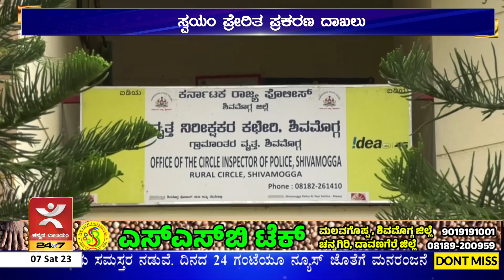ಪ್ರಚೋದನಕಾರಿ ಹೇಳಿಕೆ ಅರುಣ್ ಕುಮಾರ್ ಪುತ್ತಿಲ ವಿರುದ್ಧ ಪ್ರಕರಣ | ಕತ್ತಿಗಳನ್ನು ಪೂಜಿಸುವಂತೆ ಕರೆ ನೀಡಿದ್ದ ಪುತ್ತಿಲ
ಗಲಭೆ ಪೀಡಿತ ಶಿವಮೊಗ್ಗದ ರಾಗಿಗುಡ್ಡದಲ್ಲಿ ವಿವಾದಾತ್ಮಕ ಹೇಳಿಕೆ ನೀಡಿದ್ದ ಹಿಂದೂ ಸಂಘಟನೆ ಮುಖಂಡ ಅರುಣ್ ಕುಮಾರ್ ಪುತ್ತಿಲ ವಿರುದ್ಧ ಶಿವಮೊಗ್ಗ ಗ್ರಾಮಾಂತರ ಠಾಣೆ ಪೊಲೀಸರು ಸೊಮೊಟೊ ಪ್ರಕರಣ ದಾಖಲಿಸಿಕೊಂಡಿದ್ದಾರೆ. ಹಿಂದೂಗಳ ಮೇಲಿನ ದಾಳಿಗೆ ಸರ್ಕಾರ ಬೆಂಬಲ ನೀಡುತ್ತಿದೆ. ಹಿಂದೂಗಳು ಮನೆಯಲ್ಲಿ ತಲ್ವಾರ್ ಇಟ್ಟುಕೊಳ್ಳಬೇಕು. ನಮ್ಮ ಸಮುದಾಯದ ಬಳಿಯೂ ಆಯುಧಗಳು ಮತ್ತು ಕತ್ತಿಗಳಿವೆ. ನವರಾತ್ರಿಯ ಸಂದರ್ಭದಲ್ಲಿ ಆಯುಧಗಳನ್ನು ಪೂಜಿಸಲಾಗುತ್ತದೆ. ಅಂದು ಪ್ರತಿ ಮನೆಯಲ್ಲೂ ಆಯುಧ ಪೂಜೆಯನ್ನು ನೆರವೇರಿಸಬೇಕು. ಜನರು ಸ್ಕ್ರೂಡ್ರೈವರ್, ಸ್ಪ್ಯಾನರ್‌ಗಳನ್ನು ಪೂಜಿಸುವುದನ್ನು ಬಿಟ್ಟು ಕತ್ತಿಗಳನ್ನು ಪೂಜಿಸಲು ಪ್ರಾರಂಭಿಸಬೇಕು ಎಂದು ಪ್ರಚೋದನಕಾರಿ ಹೇಳಿಕೆ ನೀಡಿದ್ದರು. ಈ ಕುರಿತು ಶಿವಮೊಗ್ಗ ಗ್ರಾಮಾಂತರ ಪೊಲೀಸರು ಅರುಣ್ ಕುಮಾರ್ ಪುತ್ತಿಲ ವಿರುದ್ಧ ಸ್ವಯಂಪ್ರೇರಿತ ಪ್ರಕರಣ ದಾಖಲಿಸಿಕೊಂಡಿದ್ದಾರೆ.